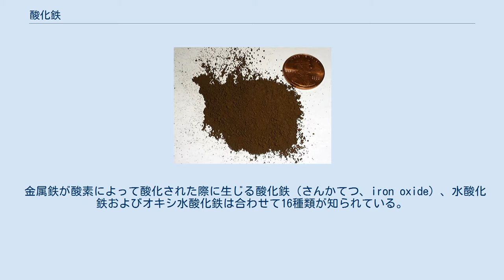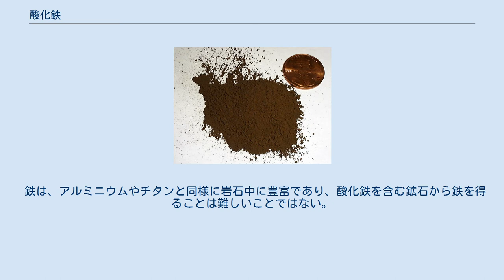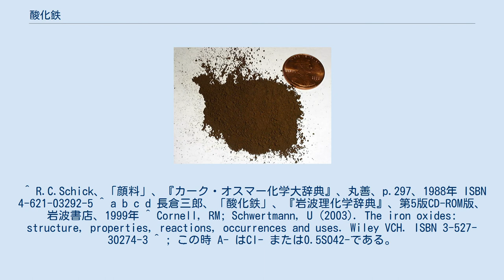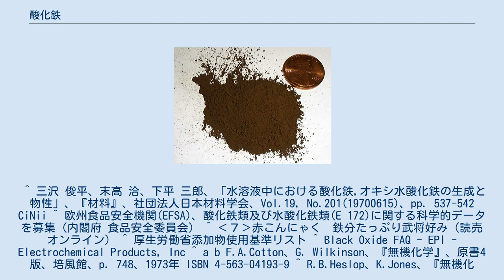酸化鉄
酸化鉄顔料 酸化鉄（さんかてつ）は鉄の酸化物の総称。
酸化数に応じて酸化鉄(II) (FeO) や酸化鉄(III) (Fe2O3) など組成が異なるものが知られる。
いずれも鉄の酸化物であり、水酸化鉄と並んで錆を構成する成分である。
 酸化鉄は自然界では鉱物として見いだされ、代表的なものは赤鉄鉱（ヘマタイト）、褐鉄鉱（リモナイト）、磁鉄鉱（マグネタイト）、 ウスタイト、磁赤鉄鉱(マグヘマイト)である。
 金属鉄が酸素によって酸化された際に生じる酸化鉄（さんかてつ、iron oxide）、水酸化鉄およびオキシ水酸化鉄は合わせて16種類が知られている。
普通の条件では、条件により偏りはあるにしろ、金属鉄が酸化されてこれらの化合物の不定比の混合物を与える。
また準安定状態であるものも多く、加熱等の繰り返しにより鉄の酸化物の組成は変化してゆくことが多い。
 （各化合物や鉱物の詳細は各語のリンク先も参照のこと） 凡例 組成式 – 化合物名（鉱物名） 金属鉄は酸化還元電位がプロトンより正であるため、酸性水溶液中では酸化されて金属鉄からFe2+イオンが溶けだすが、それが酸素により酸化されることで様々な種類の鉄の酸化物を生成し、それらは鉄錆として知られている。
水溶液中ではpHに依存してFe(OH)2（緑色）からα-、β-、γ-、δ-オキシ水酸化鉄（褐色）、酸化鉄(II,III)まで様々な組成の酸化物が生成する。
 鉄表面の不動態皮膜もこれらのオキシ水酸化鉄や酸化鉄(II,III)により構成されると考えられているが、赤熱した鉄に水蒸気を反応させる焼き止め処理により生成する黒錆では、酸化皮膜は酸化鉄(II,III)や酸化鉄(II)などにより強固な酸化被膜が形成される。
 いくつかの酸化物は陶器やセラミック用素材として広く利用される。
釉薬(鉄釉)にも使用され、多くの金属酸化物と同様、高温で焼結させることで釉薬を発色させる。
鉄を含む釉薬の特徴として、焼成時に酸素が十分ある酸化的雰囲気だったか酸素が足りない還元的雰囲気であったかで発色が(例えば飴色と青色の様に)全く異なるという点が挙げられる。
 鉄は、アルミニウムやチタンと同様に岩石中に豊富であり、酸化鉄を含む鉱石から鉄を得ることは難しいことではない。
 ^ R.C.Schick、「顔料」、『カーク・オスマー化学大辞典』、丸善、p.297、1988年 ISBN 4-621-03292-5 ^ a b c d 長倉三郎、「酸化鉄」、『岩波理化学辞典』、第5版CD-ROM版、岩波書店、1999年 ^ Cornell, RM; Schwertmann, U (2003). The iron oxides: structure, properties, reactions, occurrences and uses. Wiley VCH. ISBN 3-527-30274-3 ^ ; この時 A- はCl- または0.5SO42-である。
 ^ 三沢 俊平、末高 洽、下平 三郎、「水溶液中における酸化鉄,オキシ水酸化鉄の生成と物性」、『材料』、社団法人日本材料学会、Vol.19, No.201(19700615)、pp. 537-542 CiNii ^ 欧州食品安全機関(EFSA)、酸化鉄類及び水酸化鉄類(E 172)に関する科学的データを募集（内閣府 食品安全委員会） ^ ‹７›赤こんにゃく　鉄分たっぷり武将好み（読売オンライン） ^ 厚生労働省添加物使用基準リスト ^ Black Oxide FAQ - EPI - Electrochemical Products, Inc ^ a b F.A.Cotton、G. Wilkinson、『無機化学』、原書4版、培風館、p. 748、1973年 ISBN 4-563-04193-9 ^ R.B.Heslop、K.Jones、『無機化学』、東京化学同人、p.794、1978年